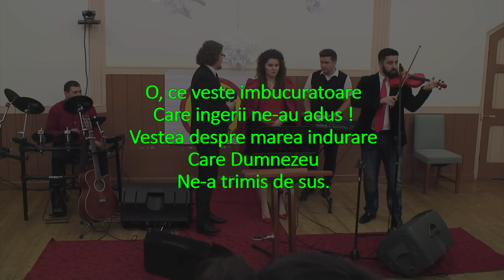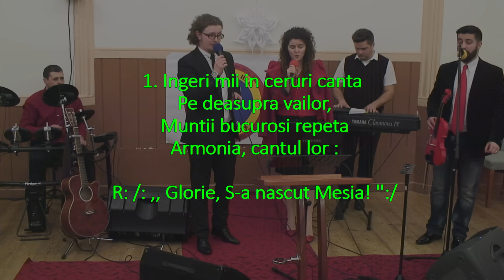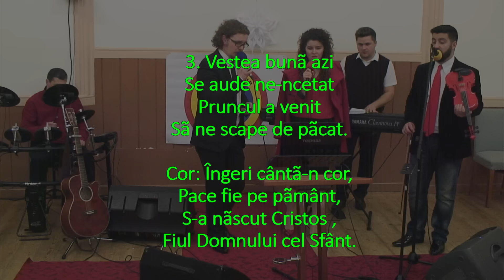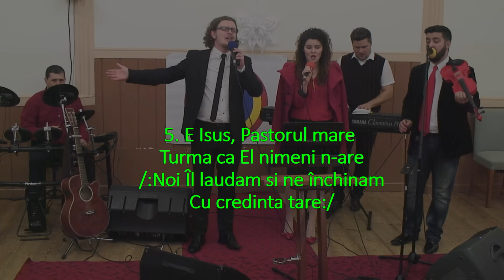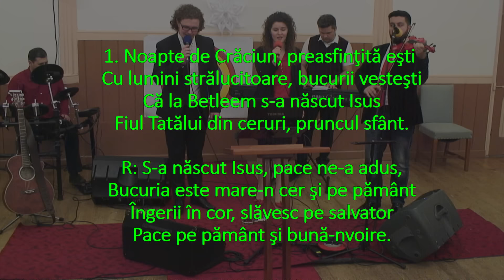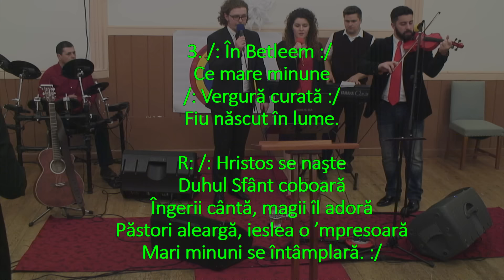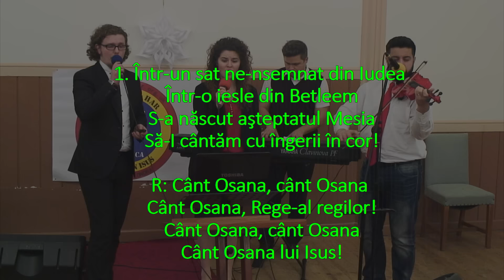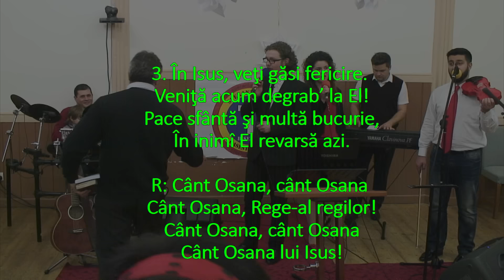13 Dec 2015 Slujba Inchianre Colinde Craciun Biserica SPERANTA si HAR Londra